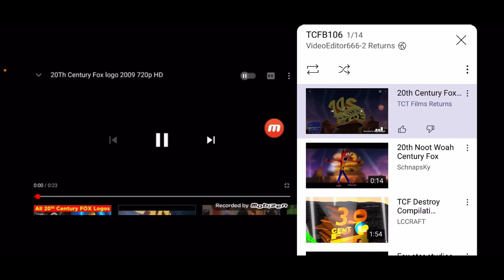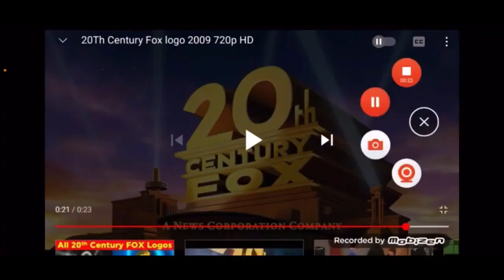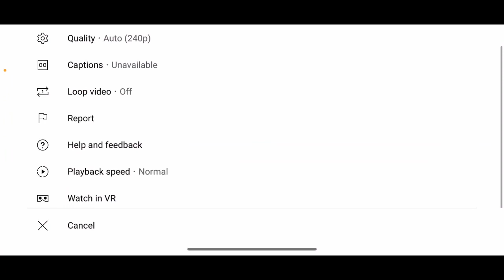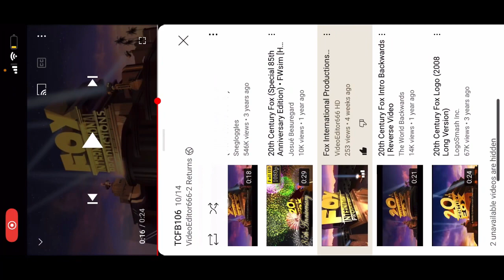20th CENTURY FOX Bloopers 106 (31/10/2021)